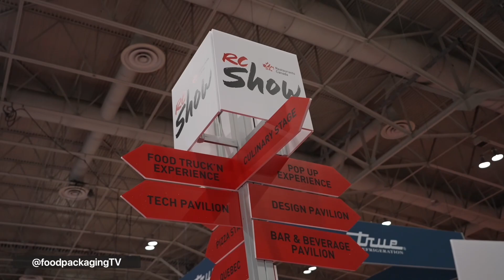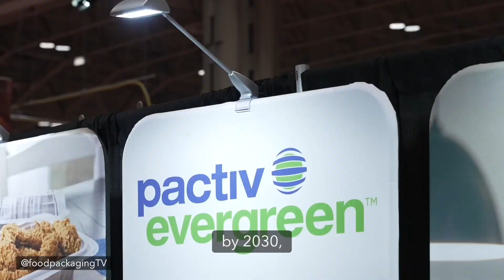RC SHOW 2023 COVERAGE | TALTHI INC & PACTIV EVERGREEN | FPTV INTERVIEW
The RC Show (Restaurants Canada) which is Canadas largest food service show, and in this episode we’re covering 2 interviews with
Talthi Inc & Pactiv Evergreen!